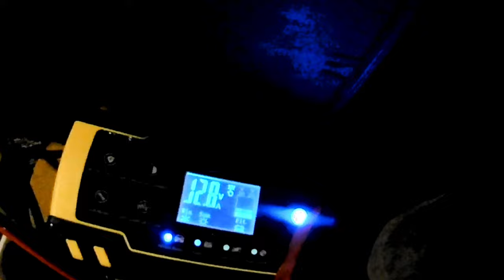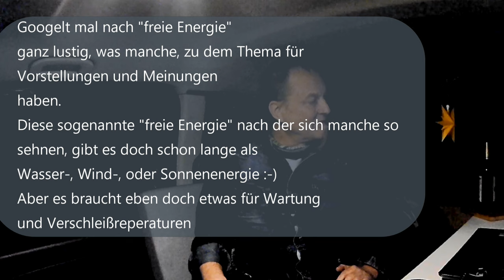Weihnachtsmarkt in der Spielzeugstadt Seiffen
bin eine kleine Runde durch Seiffen gelaufen, das ist in der Vorweihnachtszeit ein einziger Weihnachtsmarkt.
Seiffen ist bekannt durch die kleine Kirche, die wohl fast jeder als Modell Weihnachtsschmuck zu Hause hat.

File:Erzgebirgische Volkskunst - Kurrende mit Seiffener Kirche.JPG
Erstellt: 22. Dezember 2016 von Norbert Kaiser

Links zum Video:
Interessanter Beitrag der FAZ mit Video übers Reifendrehen

Entschuldigt bitte die Tonqualität der Orgelmusik, bei den tiefen Tönen gab es eine Resonanz, ich hatte mein Handy als Aufnahmegerät auf der Kirchenbank liegen. Ging leider nicht herauszufiltern.